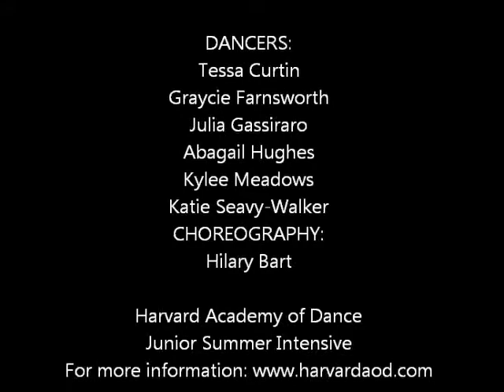Hilary Bart Master Class 2013 (Juniors)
The Harvard Academy of Dance present Miss Hilary Bart with her Junior Hip Hop class from 8/13/2013.  Here are the Junior dancers (ages 6 - 12) performing Hilary's combination.